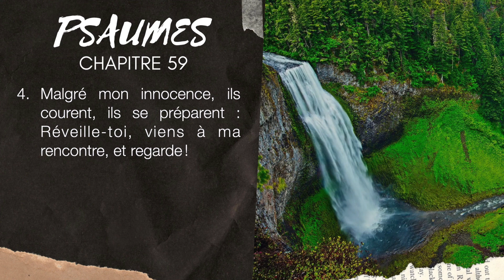PSAUME 59 | LA BIBLE AUDIO avec textes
Lecture du PSAUME 59 avec musique et textes.
▶︎ COMMENTE ce que tu aimes dans ces textes du PSAUME 59.

Tu désires lire la Bible ▶︎
Psaumes puissants ? Psaumes de délivrance ? Psaumes de protection ? Psaumes de reconnaissance ?